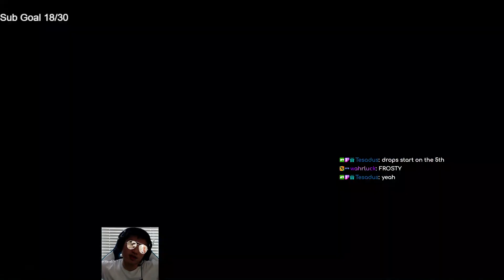DIABLO 4 - ARIDAH KEEPER OF THE DEAD BOSS FIGHT! WORLD TIER 2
DIABLO 4 - ARIDAH KEEPER OF THE DEAD BOSS FIGHT ROUND 2! WORLD TIER 2

00:00 Intro
00:02 Boss Fight